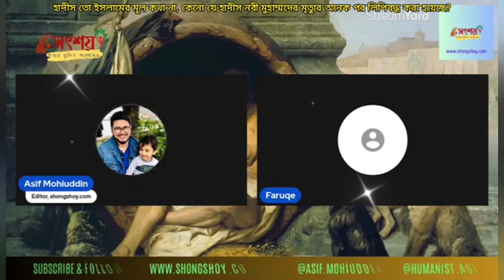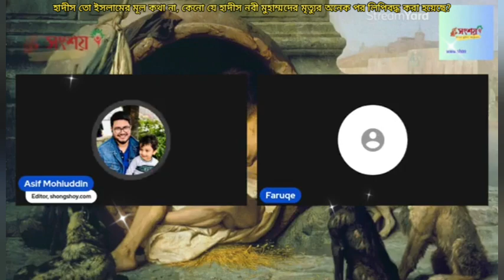হাদীস তো ইসলামের মূল কথা না, কারণ হাদীস গুলো হযরত মুহাম্মদের মৃত্যুর অনেক পরে লিপিবদ্ধ করা হয়েছে?